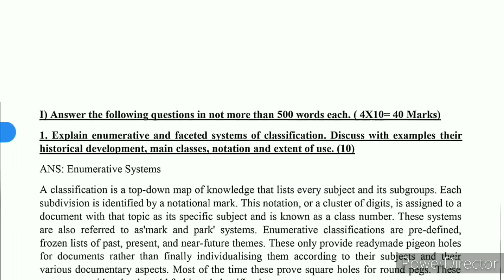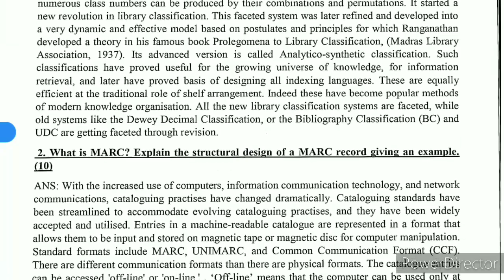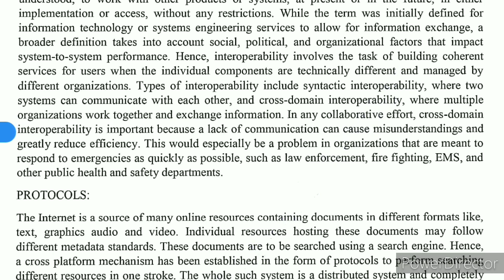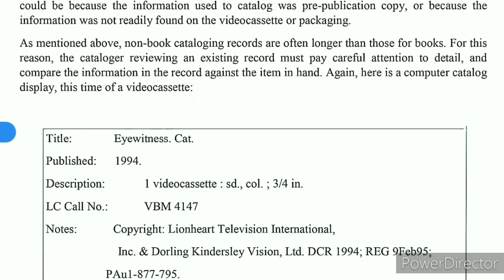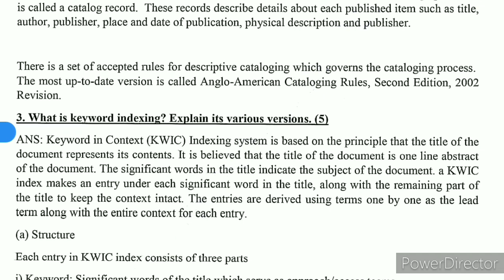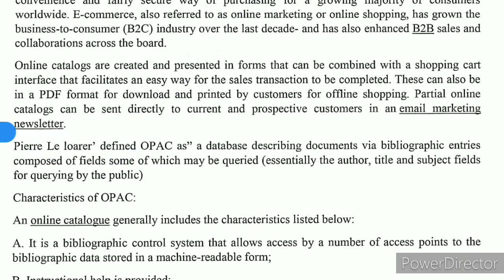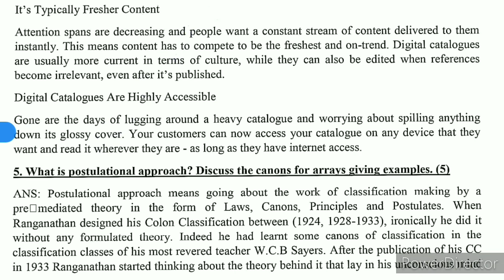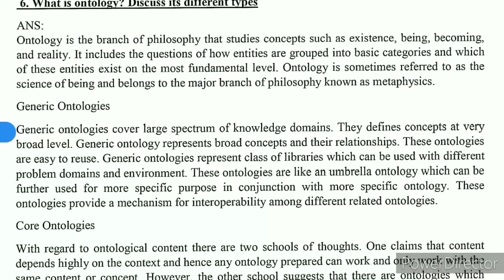BLI 223 solved Assignment 2021-22| BLI 223 ignou solved assignment 2022 Bachelor of arts in library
BLI 223 solved handwritten Assignment 2021-22| BLI 223 ignou solved Assignment 2021-22| BLI 223 IGNOU | Bachelor of arts in library assignment | LIBRARY ASSIGNMENT